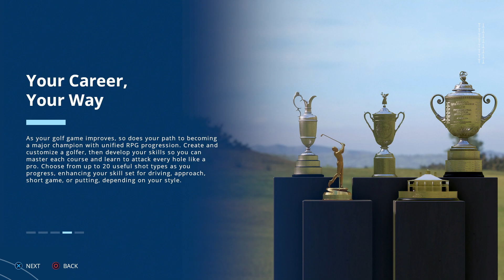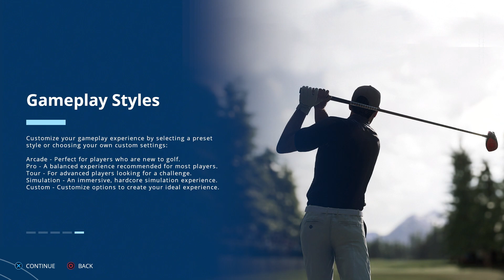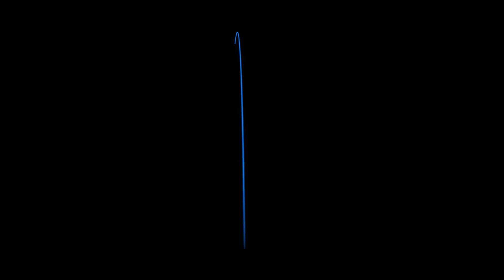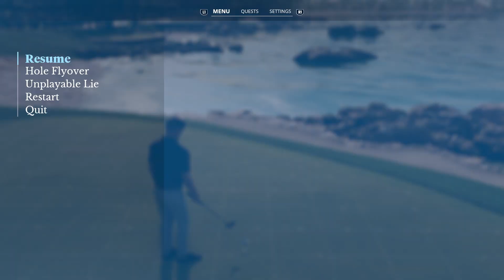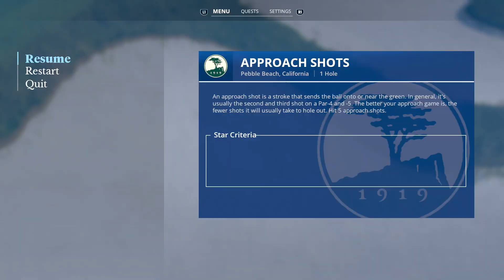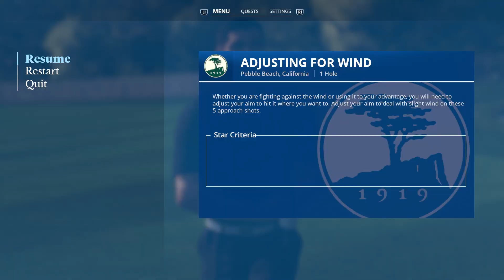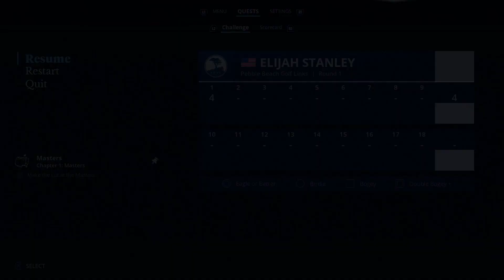EA Sports PGA Tour - Character Creation And Challenges